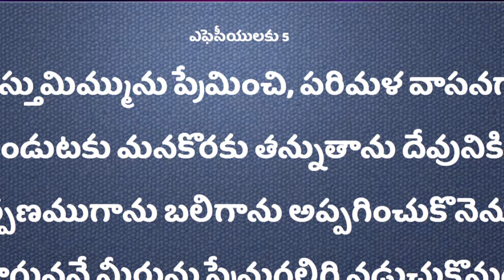#100 Deevena Sandesalu # Pastor Titus( Raja Gopal) Garu